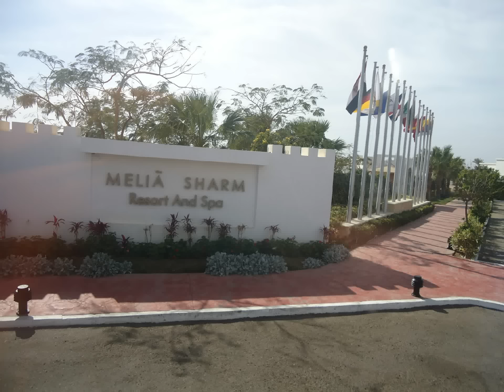EGIPT, SHARM 2013 MELIA SHARM 5* letsgoholiday.pl